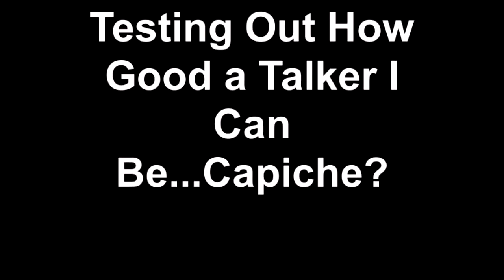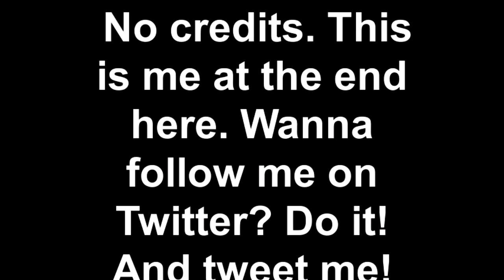It's Only a Test!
Testing to see if I would be a good personality to have his own weekly, daily, monthly, whatever show on YouTube...probably not. But I'll probably still try and do one at least once a week, to the delight of no one!
And especially read that newest blog, folks. It would mean a lot to me.